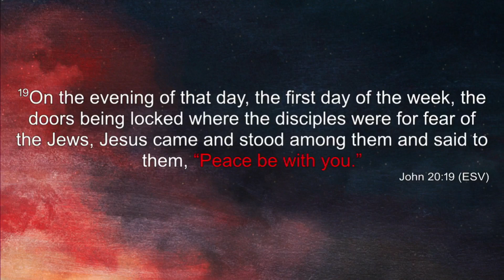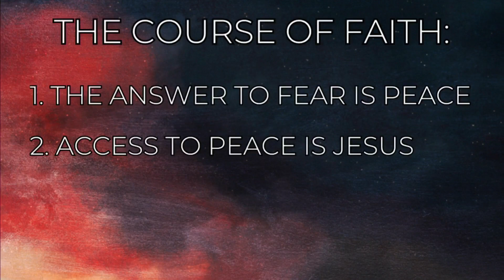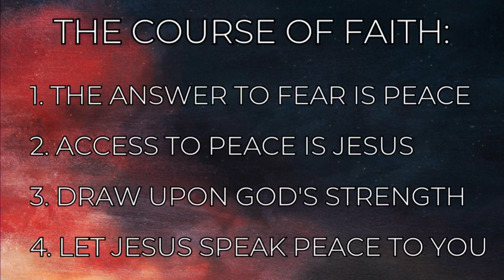"Disarming Fear" by Larry Dublanko